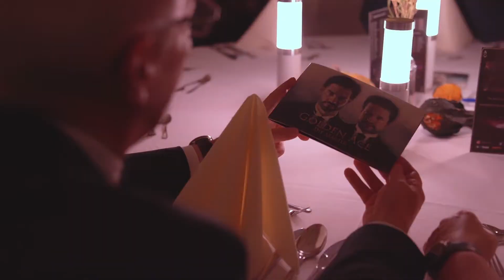GOLDEN ACE - Das magische Dinner Trailer (Magie & Dinner)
Magie ist der Moment, in dem unsere Gäste für einen Wimpernschlag den Alltag verlassen. WORLD of DINNER präsentiert DAS MAGISCHE DINNER mit dem einzigartigen Zauberer-Duo GOLDEN ACE: Faszinierende Zauberkunststücke und unglaubliche magische Tricks verzieren ein exquisites Gourmet-Menü in einem äußerst exklusiven Rahmen.